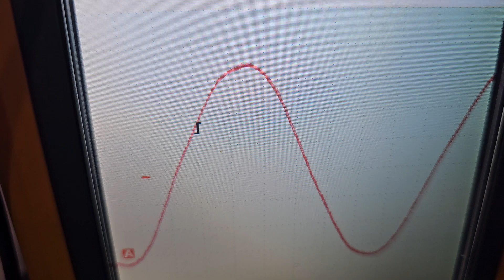Flickering Lights 2